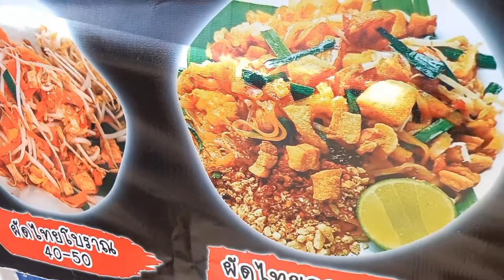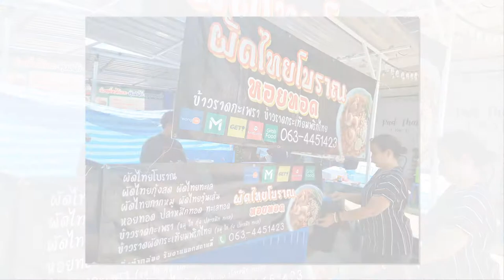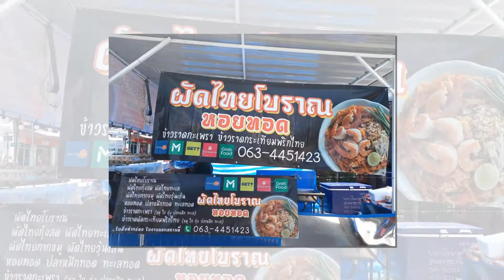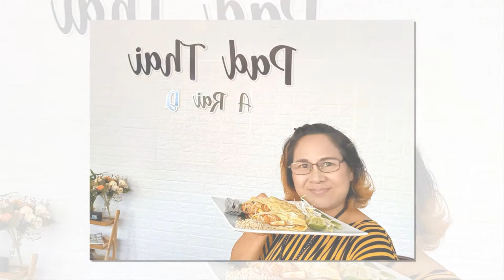ร้าน A Rai D ซอยสุขาอุปถัมภ์ อุบลราชธานี ผัดไทย หอยทอด อร่อยทุกเมนู | อู๋อู ชาแนล #68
ร้าน  A Rai D ซอยสุขาอุปถัมภ์  อุบลราชธานี  ผัดไทย หอยทอด อร่อยทุกเมนู